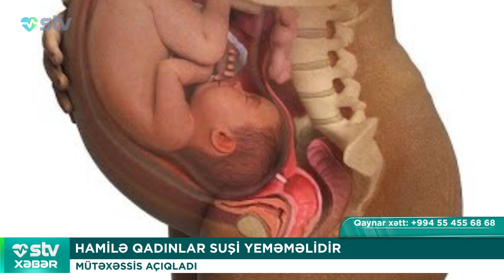HAMİLƏ QADINLAR SUŞİ YEMƏMƏLİDİR